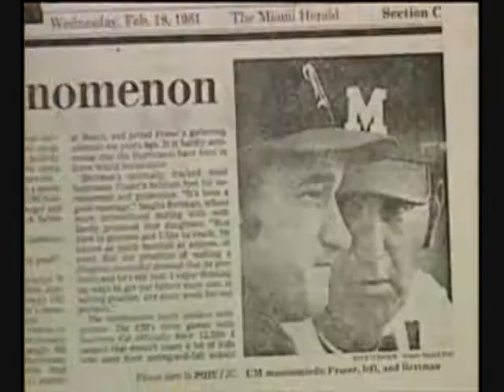Skip Bertman: Be a Communicator